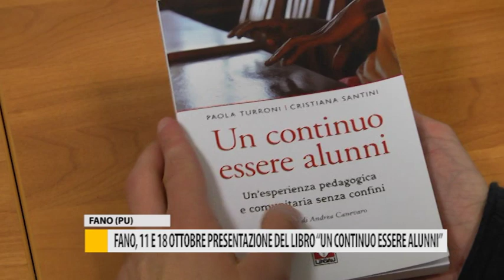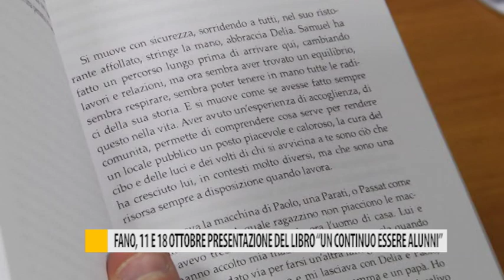Fano, 11 e 18 ottobre presentazione del libro "Un continuo essere alunni"